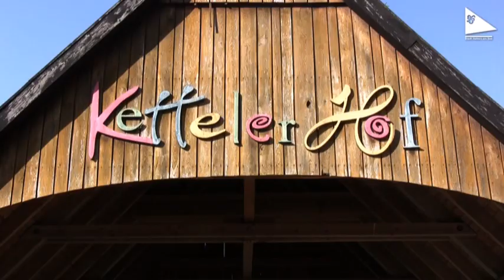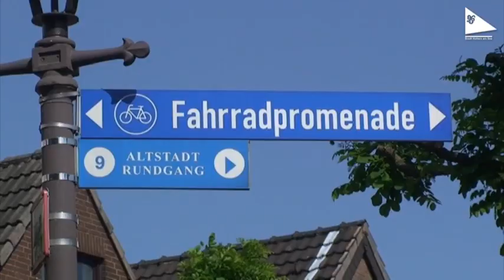Haltern am See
Haltern am See auf der Schwelle zwischen Münsterland und Ruhrgebiet verzaubert durch seine Seen, die schöne Altstadt und großen Waldgebiete. Kaum eine andere Stadt in Westfalen hat ein größeres Freizeitangebot.